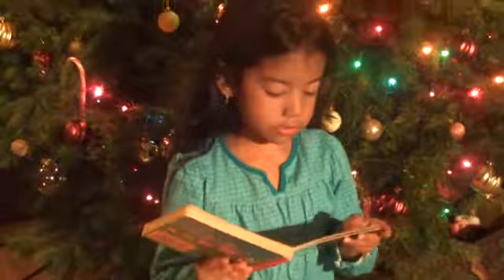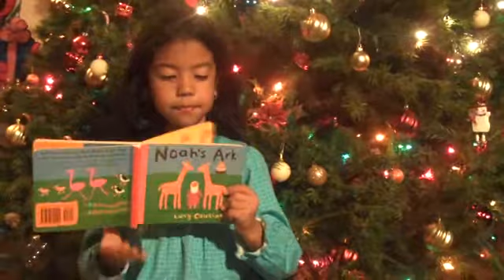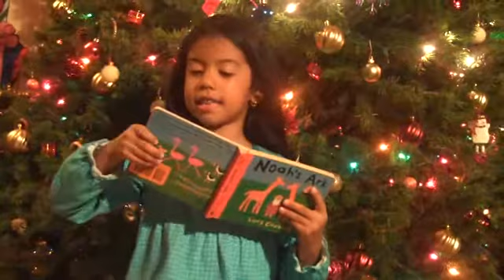Reading of Noah's Ark by Thalia